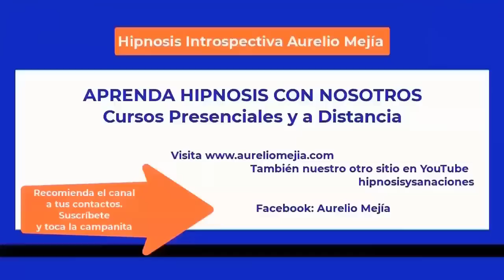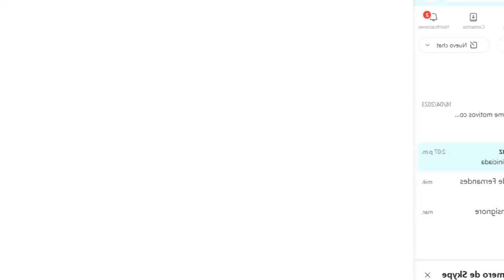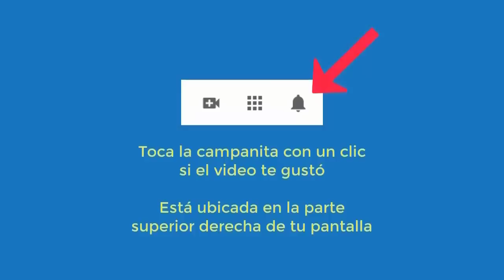5556 Aurelio Mejia hipnosis. Extraterrestre Aillor planeta transparente como cristal, frustración, n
Hipnosis introspectiva por Aurelio Mejía a distancia, en línea por internet. 27 abril 2023.